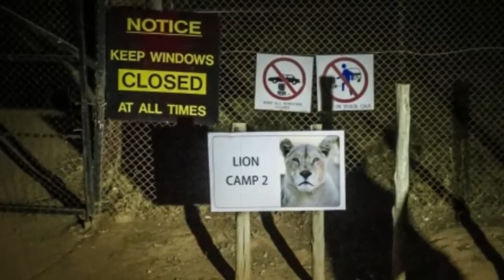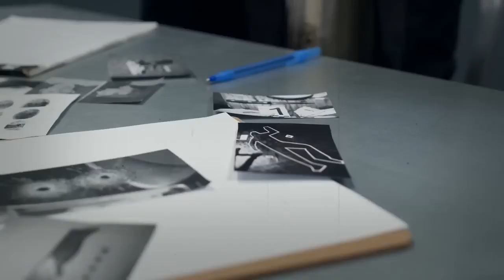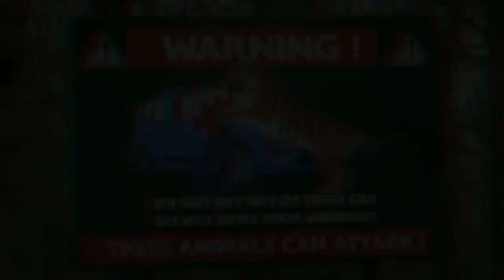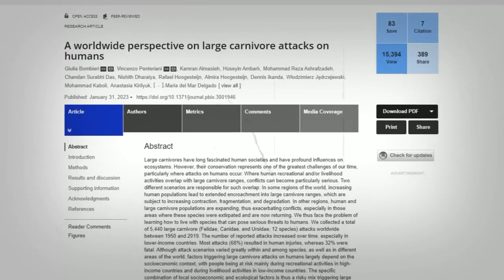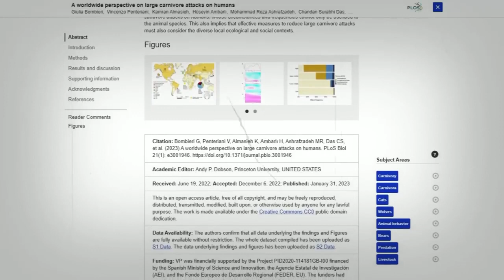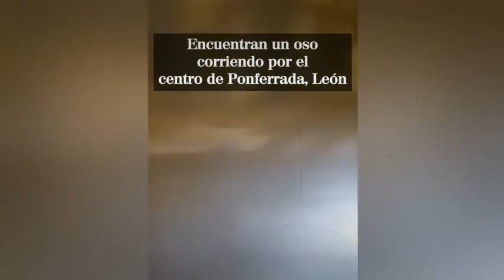3 Personas que Fueron DESPEDAZADAS Vivas Dentro de su Coche por Animales Salvajes!